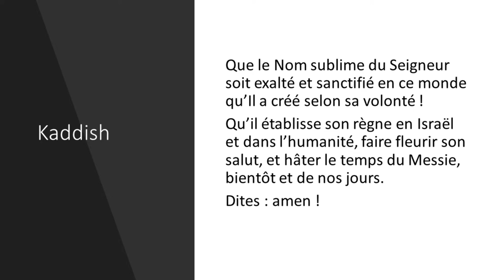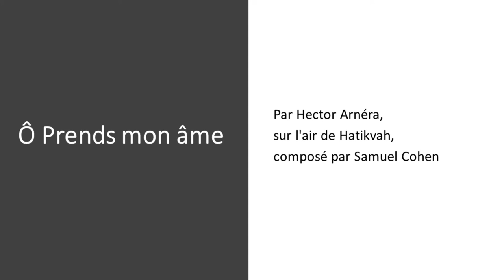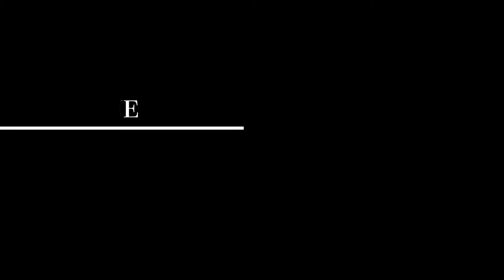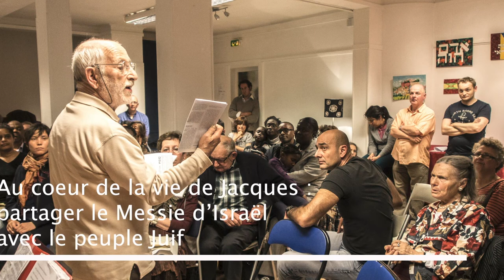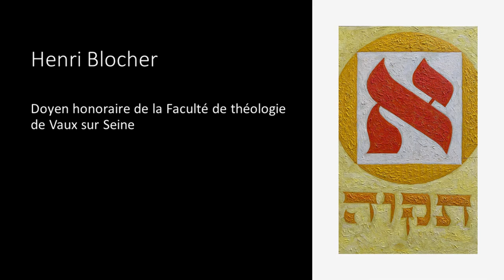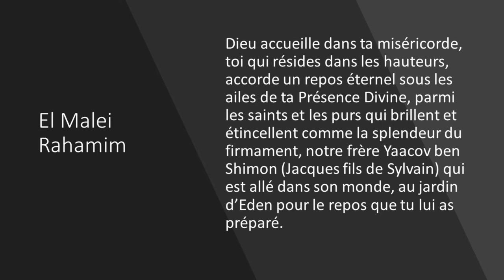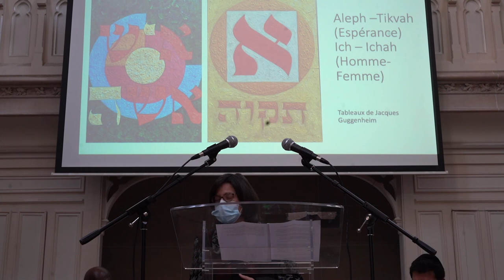CÉRÉMONIE en SOUVENIR de JACQUES GUGGENHEIM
00:28 Musique instrumentale de Julien et Béatrice Petit
02:58 Parole de Josué Turnil
05:26 John Wilson présente le psaume 23
07:33 Chant « C’est auprès de Dieu »
07:49 Parole de James Ngoube
08:49 Parole d’Augustin Nkundabashaka
10:26 Vidéo témoignage de Jacques
17:32 Kaddish chanté par Josué Turnil
18:51 Parole d’Etienne Lhermenault
27:10 Chant « Ô prends mon âme »
27:26 Parole de Frédéric Baudin, lecture du psaume 25
37:23 Vidéo photo-montage de Jacques
43:40 Parole d’Henri Blocher
50:17 Lettre de Steven Pacht lue par Daniel Pegon
54:03 Lettre de Claude, frère de Jacques, lue par Reine, épouse de Jacques
55:22 Prière traditionnelle « El Malei Rahamim »
58:13 Salutation en vidéo de Louis Schweitzer
01:00:44 Salutation en vidéo de David Alègre
01:03:38 Prière de clôture par Joëlle Razanajohary
01:08:32 Chant « A toi la gloire »